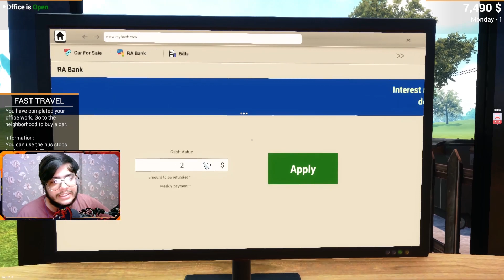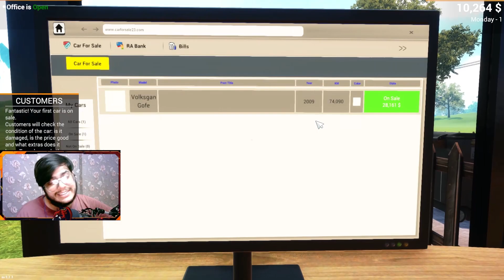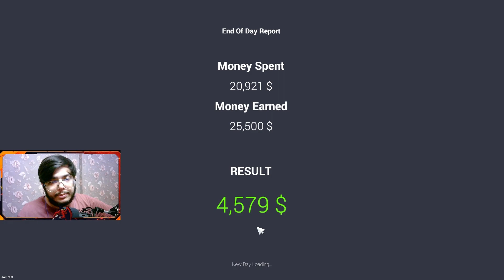DAB DAB DAB MOTORS PE SWAGAT HAI😂😂 [Car for Sale]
📝 Note: Es Gameplay me Noob or Pro Do no Ko mara gaya he agar aapko noob se dikkat he to aap video leave karke ja sakte he just kidding my all video are entertainment ke liye banaya Gaya agar aap khel na chahte hai to mujhe join ker sek te hai.

16 GB RAM
1660TI GRAPHIC CARD
B450 MOTHERBOARD
550W POWER SUPPLY
SSD 256 GB NVME
LG MONITOR 120HZ